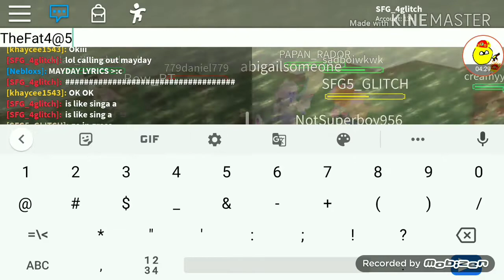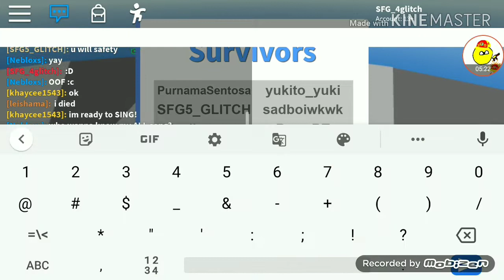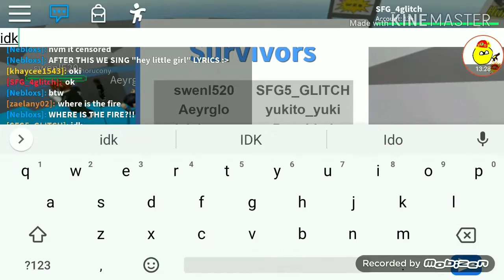SFG4 plays natural disaster survival (my old favorite game) | Roblox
Before I be youtuber I love playing natural disaster survival on roblox